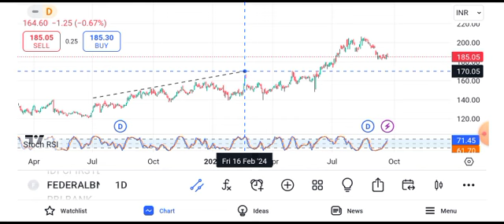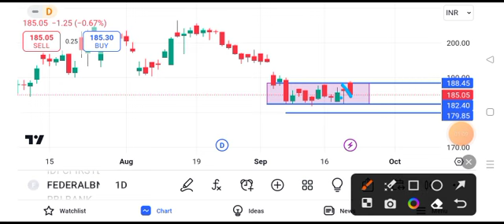federal bank share news today || federal bank share target || federal bank share price